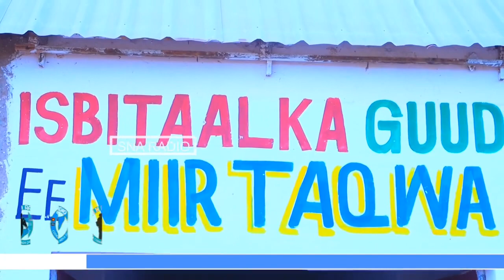Dadka Ku Dhaqan Deegaanka Mirtaqwe oo iska Diiday Lacagaha Baadda ay Ka Qaadi Jireen Khawaarijta.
Fadlan✔Subscribers ✔Share ✔Comments ✔Like ✔si aad u hesho wararkii ugu danbeeyey ee Ciidamada qalabka Sida ee Soomaaliyeed